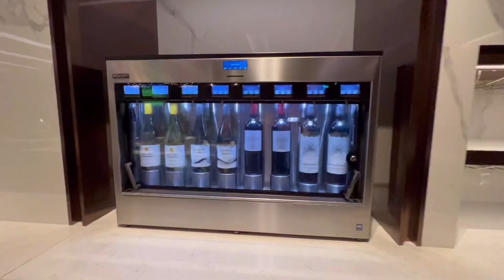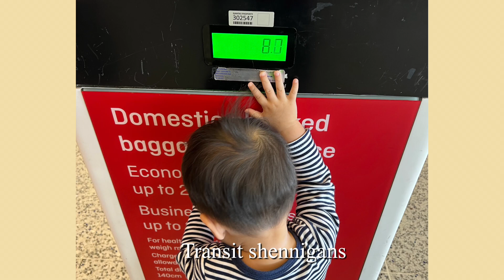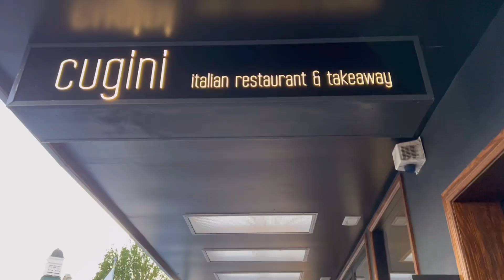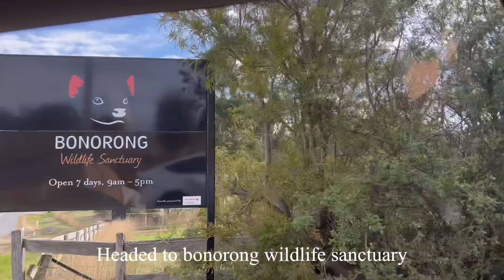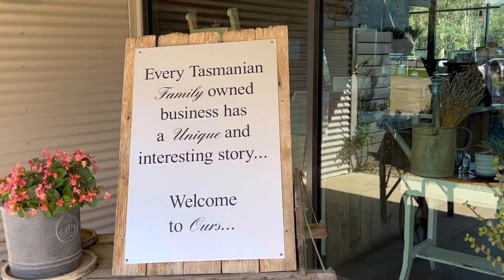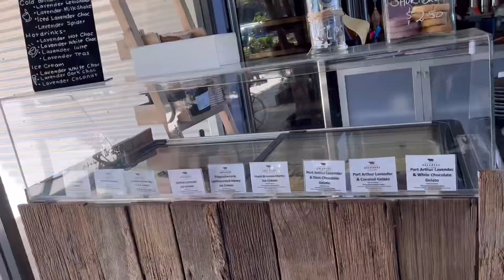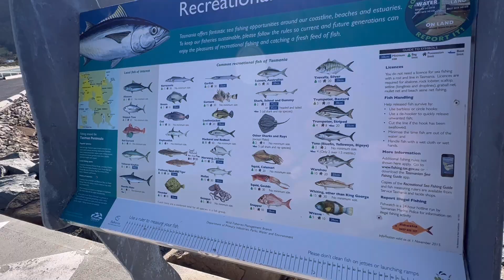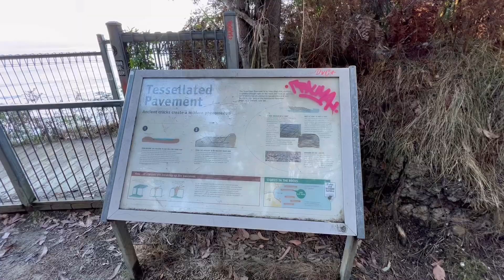Tasmania Trip with my 16 month old, Mount Wellington, Bonorong Wildlife Sanctuary, Whale Watching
Hello there!

Join me on this vlog as we travel across Tasmania with a 16 month old!

Day 1:
 ⁃ Checked in an airbnb at Lindisfarme (Hobart)

Day 2:
 ⁃ Bonorong wildlife sanctuary
 ⁃ Frogmore Creek Winery
 ⁃ Richmond bridge
 ⁃ Coal river farm
 ⁃ Bar Wa Izakaya

Day 3:
  - Mount Wellington
  - Bangar
  - Port Lavender Farm
  - Tasman Arch
  - Tessellated Pavement
  - Stewarts Bay lodge
  - On the Bay Restaurant

Day 4:
   - Tasman Cruise
   - Port Lavender Farm
   - Port Arthur Historic Site
   - Kebab near Stewarts Bay